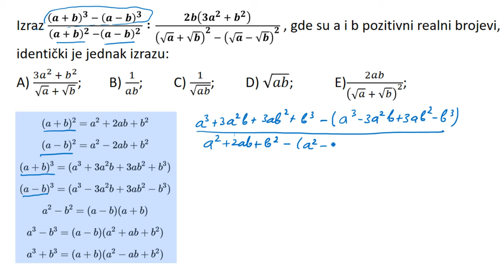Racionalni algebarski izrazi zadatak. Prijemni ispit za upis na FON 2019. godine zadatak 4